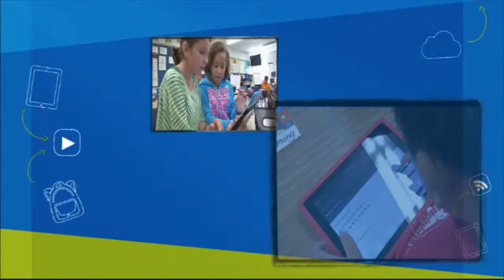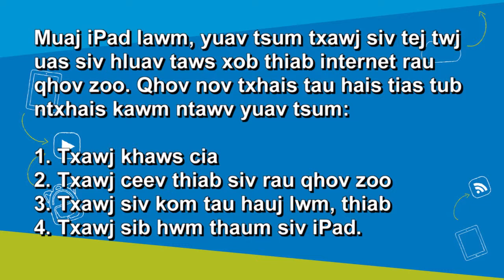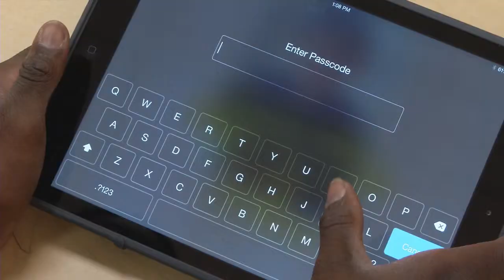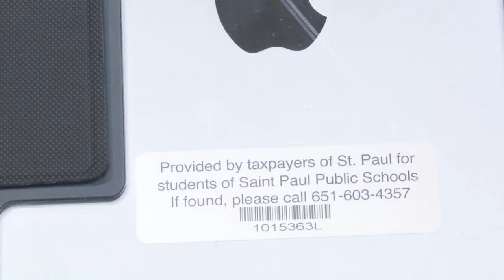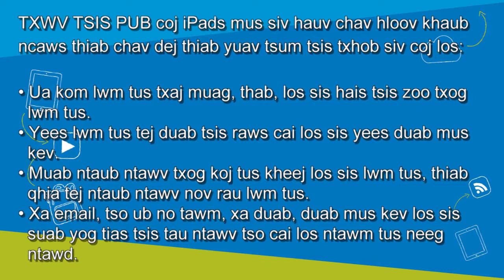iPad Student Care and Expectations - Kev Txuag Lub iPad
Cib fim puv npo lub ntiaj teb - tam sim no nyob rau ntawm koj cov ntsis ntiv tes lawm